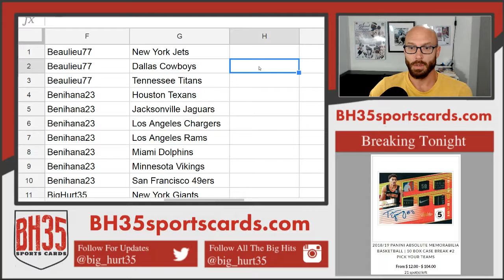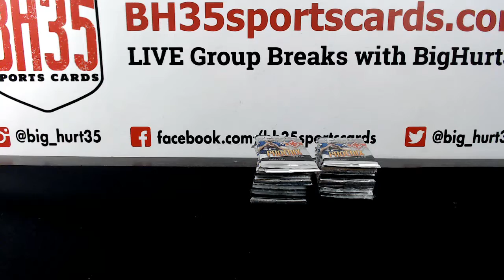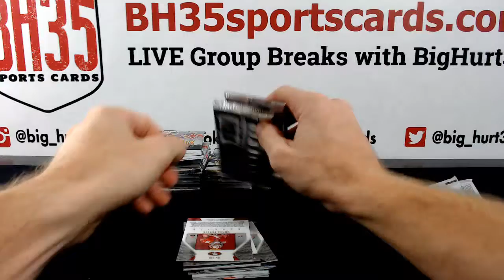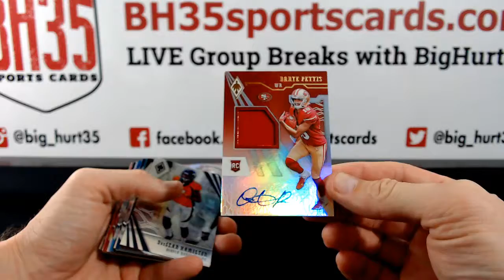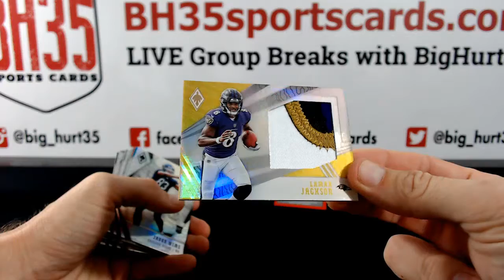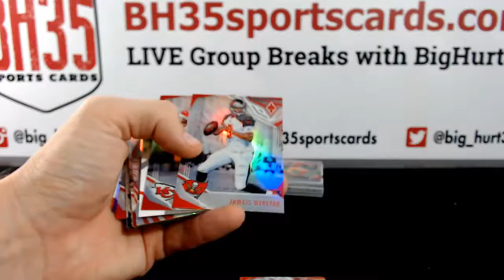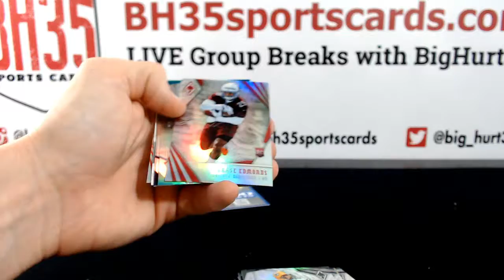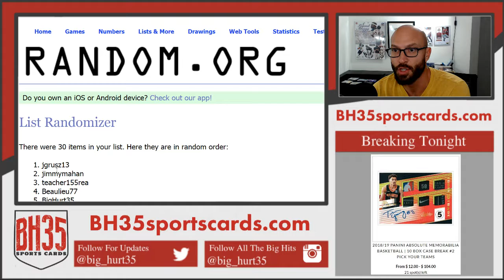2018 Panini Phoenix Football | 2 Box Break Pick Your Teams